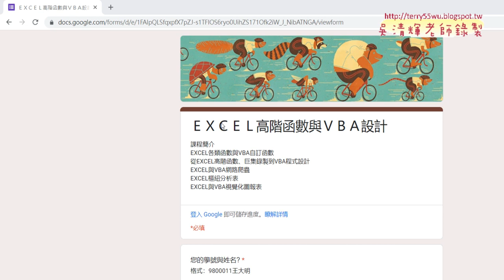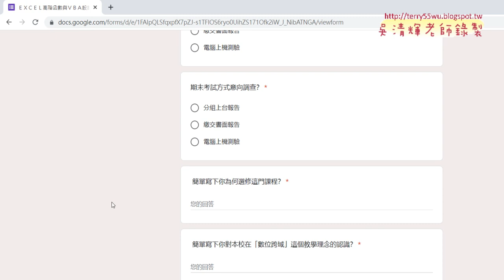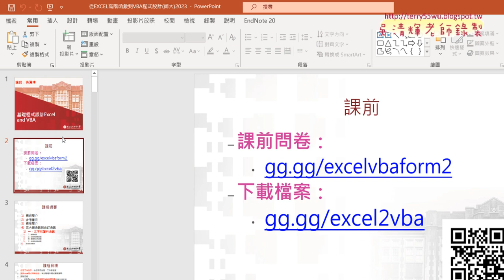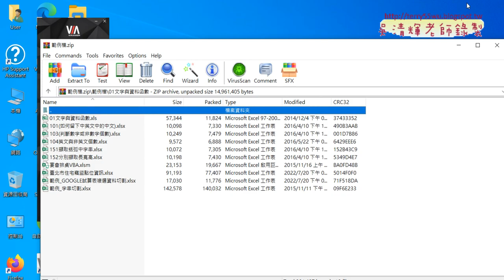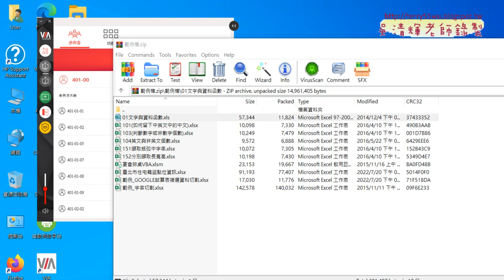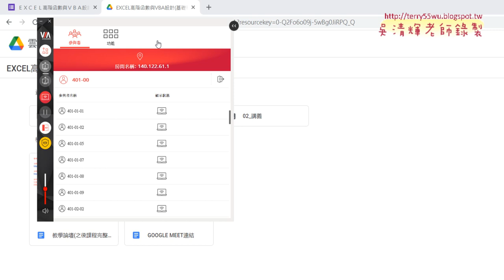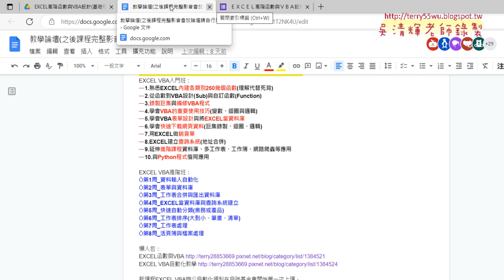01 問卷結果與課程說明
上課內容：

01_問卷結果與課程說明
02_ 課程說明與老師簡介
03_ChatGPT使用分享與範例檔

課程理念：
1.以循序漸進的方式, 透過詳細的說明和實用的50個Excel VBA範例,
2.進而解說EXCEL與資料庫的結合，甚至將EXCEL當成資料庫來使用，

吳老師  112/2/24